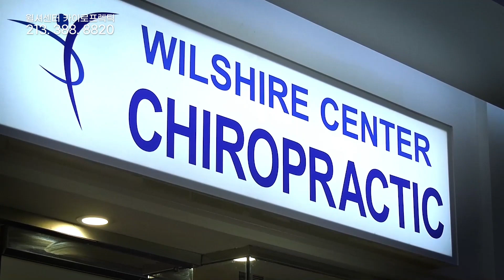마스크 착용 의무화 도시 늘어나 (07.20.2021) 한국TV 모닝 뉴스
► LA 카운티의 코로나 바이러스 신규 확진자 수는 어제 하루1357명으로 집계됐고, 오렌지카운티는 1554명으로 집계됐습니다.

▻ LA 카운티와 오렌지카운티 신규 확진자수가 늘어나면서 입원환자수고 증가하고 있습니다. LA 카운티의 경우 1주일전 372명이었던 입원환자가 525명까지 늘었습니다.

► 지난 독립기념일 연휴 이후에 LA 카운티에서 코로나 바이러스 신규 확진자수가 4배 늘어난 것으로 나타났습니다.

▻ 젊은 층의 코로나 바이러스 확산이 급증하고 있는 가운데 가을학기 개강을 앞두고 LA 카운티 보건 당국이 재확산 우려가 큽니다.

► 파사데나 시도 코로나 바이러스 확산세가 눈에 띄게 증가하자 실내에서의 마스크 착용 의무화가 시행됩니다. 시 공무원들의 백신 접종도 의무화할 예정입니다.

▻ LA 다저스 구단이 야구장을 찾는 관중들 모두가 백신 여부에 상관없이 마스크를 착용해야 한다고 발표했습니다.

► 미국 정부가 코로나 바이러스 재확산을 이유로 영국에 대한 여행경보를 가장 높은 수준인 4단계로 상향 조정했습니다.

▻ 전국에서 코로나 바이러스 확산이 거세지자 기업들도 사무실 복귀 시기를 늦추는 등 대응에 나섰습니다.

► 지난 1월 연방의회 난입 사태 가담자에게 징역 8개월의 중죄가 선고됐습니다.

▻ 미주 한인이 북한 이산가족과 상봉할 수 있도록 돕는 법안이 연방하원에서 만장일치로 통과했습니다.

► 캘리포니아 주정부가 올 가을학기부터 주내 공립학교에 재학하는 620만명 모든 학생들에게 무료 점심을 제공합니다.

▻ 개빈 뉴섬 캘리포니아 주지사가 주내 노숙자 문제 해결을 위해 역대 최대 규모인 48억 달러 예산을 투입하기로 결정했습니다.

► UC 계열 대학의 올 가을학기 신입생들은 가장 다영한 인종구성을 보인 것으로 나타났습니다.

▻ 사회적으로 문제가 되고 있는 한류 컨텐츠 불법 사이트 관련 특집보도. 오늘은 두 번째 시간으로, 불법 사이트를 이용하다 적발되면 벌금 폭탄을 맞거나 개인정보 유출 등의 피해를 입을 수 있어 주의가 요구됩니다.

► 아마존 창업자인 제프 베이조스가 LA 시간으로 오전 6시경 텍사스주 서부 사막지대의 로켓 발사기지에서 우주여행에 나서 성공리에 착륙했습니다.

▻ 베이조스는 우주의 가장자리인 100 km 이상 고도까지 비행해 무중력을 체험한 뒤 지구에 성공적으로 귀환했습니다.

► 한국 정치권에서는 민주당에서 양당 구도를 형성한 이재명 지사와 이낙연 전 대표의 네거티브 공방이 전면적으로 치닫고 있습니다.

▻ 윤석열 전 검찰총장에 국민의힘의 정치적 본거지인 대구를 찾아 박근혜 전 대통령의 장기 구금이 안타깝다는 입장을 밝혔습니다.

► 서부조 2위 다저스가 서부조 1위 샌프란시스코와의 홈경기에서 2-7로 패해 승차가 두 경기차로 벌어졌습니다. 한편 다저스 구장은 어제 홈경기부터 입장객 전원에게 마스크 착용의무화를 공지했습니다.

▻ NBA 파이널 6차전에 오늘 오후 6시 시작됩니다. 밀워키 벅스가 피닉스 선스에게 3승 2패로 앞서있는 가운데 밀워키가 오늘 홈에서 승리하면 50년만에 우승컵을 들어올리게 됩니다.

► 오늘 뉴욕증시는 큰 폭 상승 출발하고 있습니다. 원/달러 환율은 1,150.4원으로 마감했습니다.

▻ 남가주는 오늘도 맑은 날씨 보이겠습니다. 한인타운의 낮 최고기온은 88도로 예상됩니다.